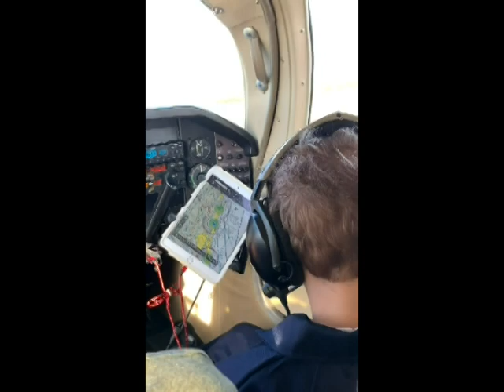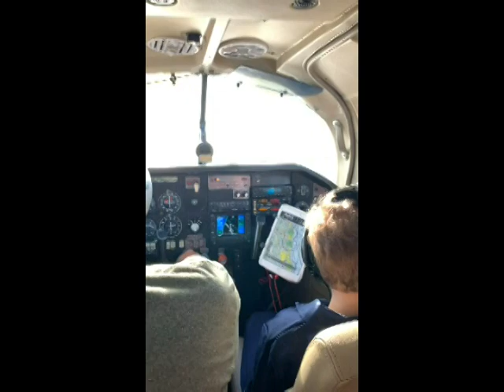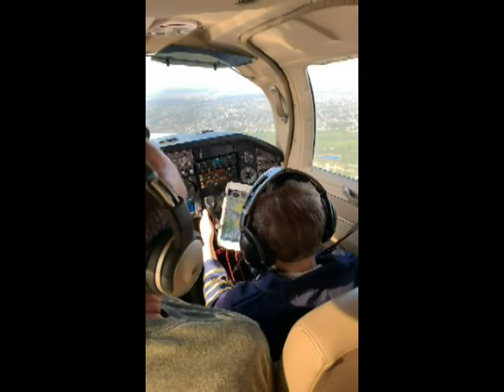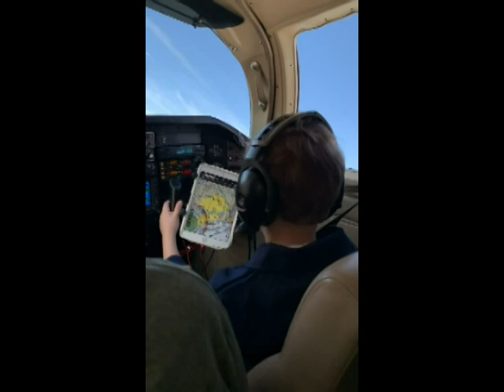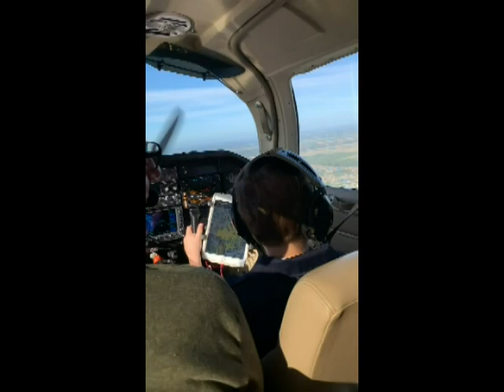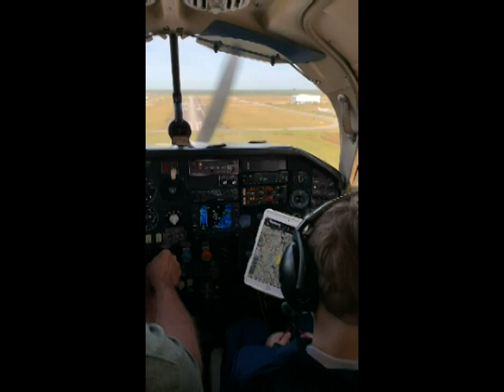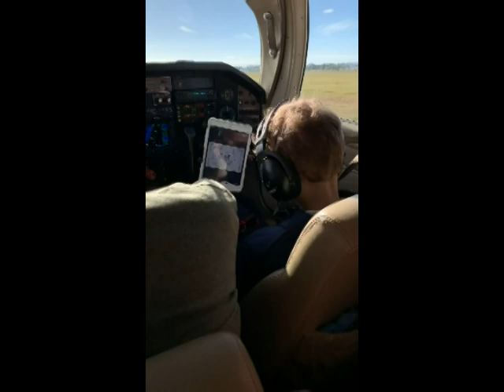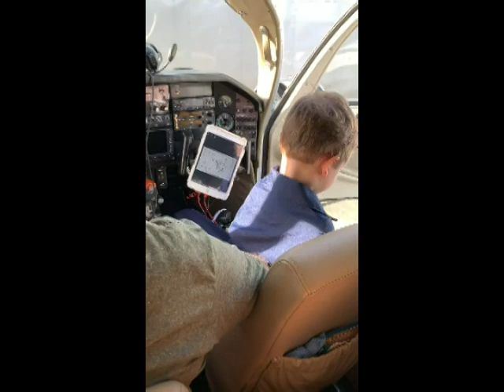Bryce's First Time Flying a Plane (Mooney 201) AGE 7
Bryce's 7th birthday gift was to dress up in his captain suit and go up in a private plane. He was asking how he could become a pilot. Our friends, Captain Alan, and his wife, Diane, graciously granted this birthday wish for Bryce! Alan also let Bryce take control once they were in the air. This experience fueled Bryce's passion for aviation! Once he turned eight years old, he began to participate in the EAA program which has allowed him to continue to take flights in private planes. Bryce is now ten years old and has logged quite a few flights in his flight book!